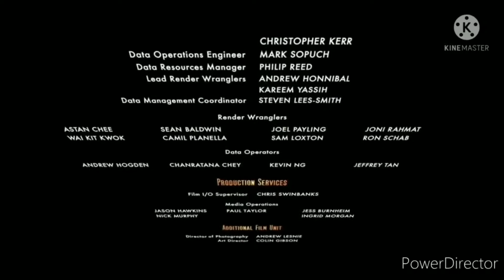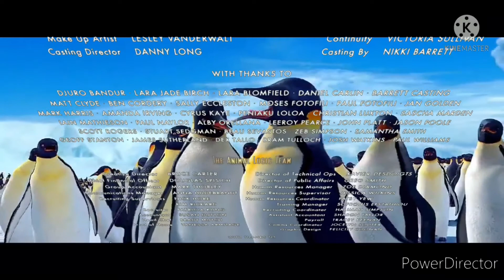22 de setiembre de 2021